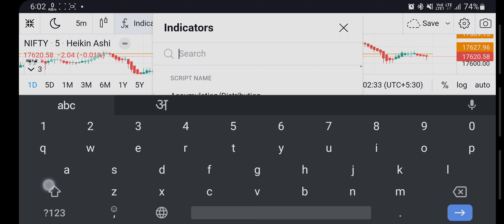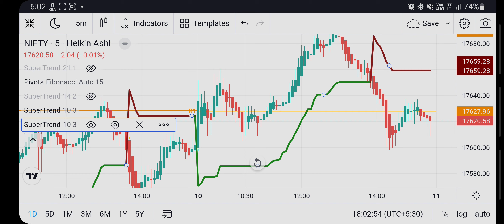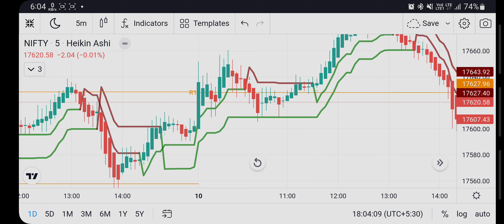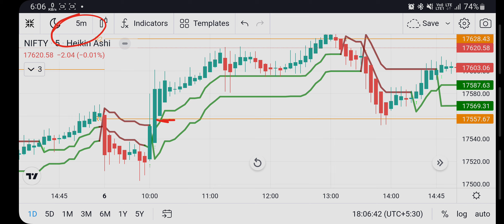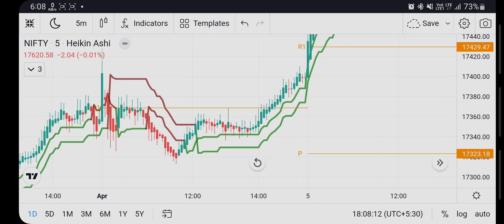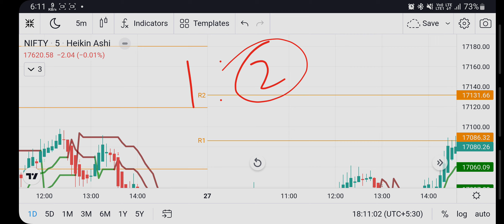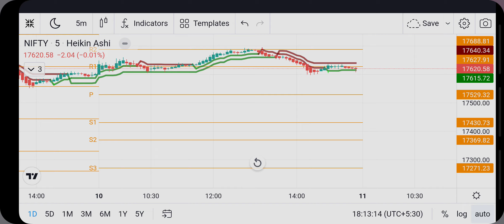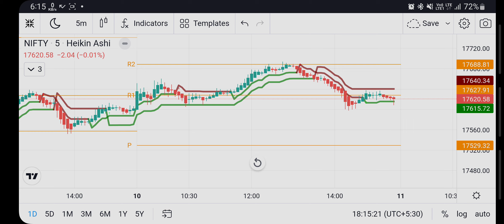The indicator which is gain your Accuracy level upto 90%